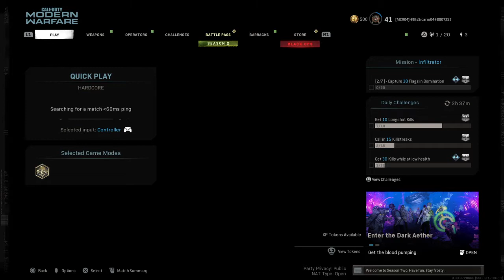Had them in the 1st Half Ngl - COD MW 19